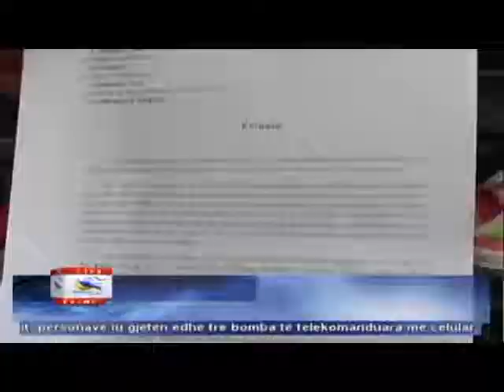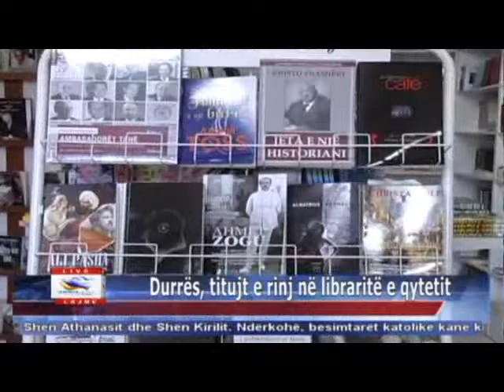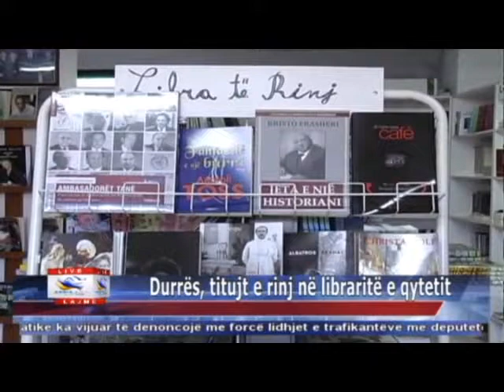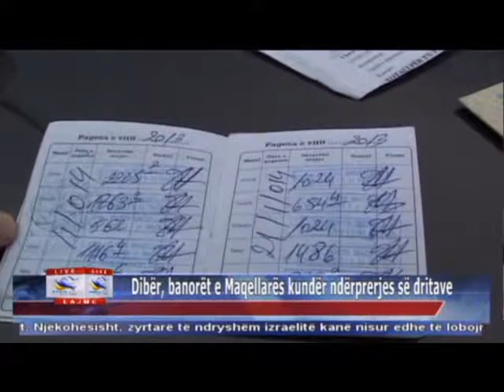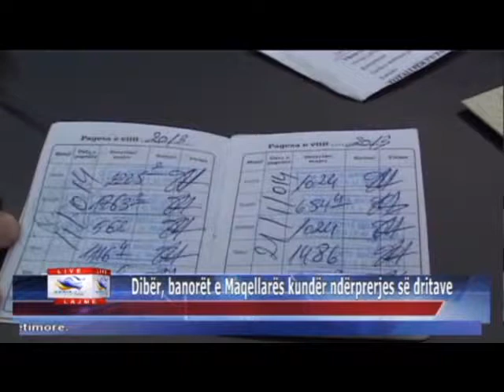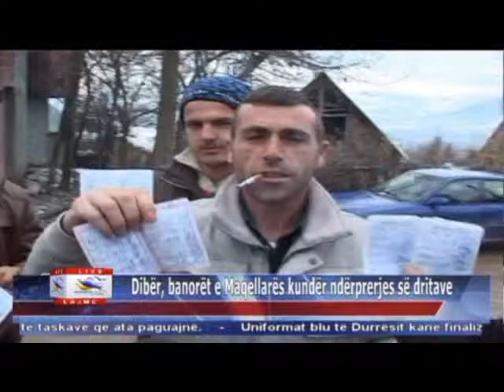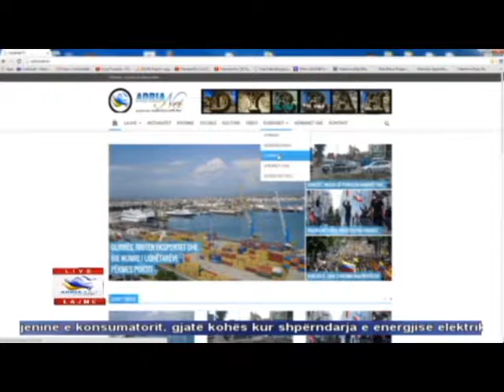18 01 2015 Edicioni i Lajmeve